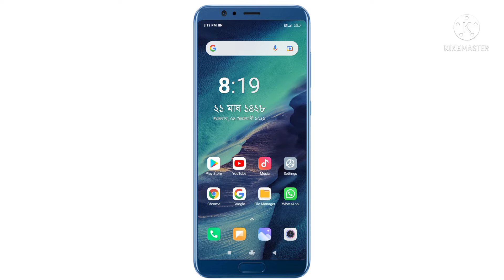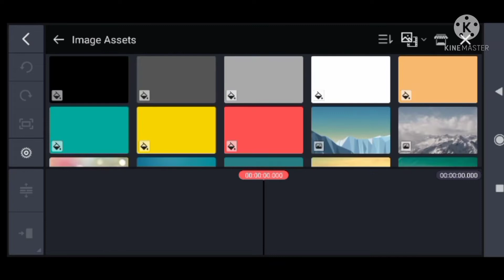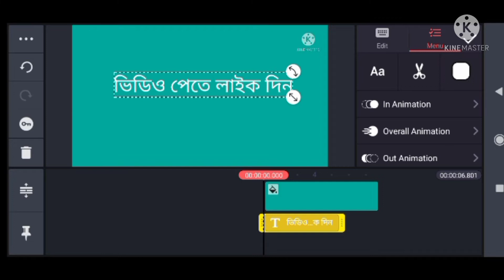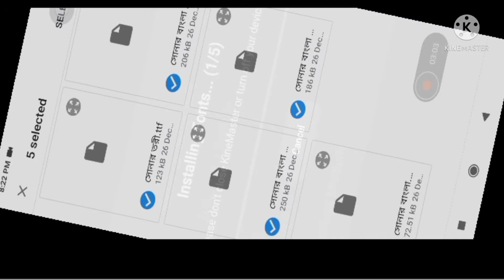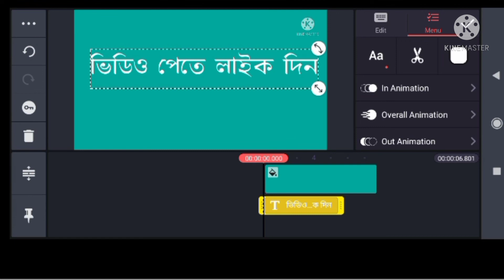Kinemaster এ কিভাবে কোন Font যোগ করবেন দেখুন👆👆 100 % success